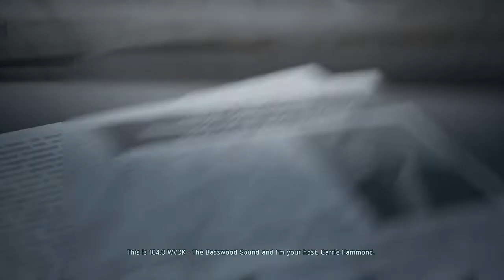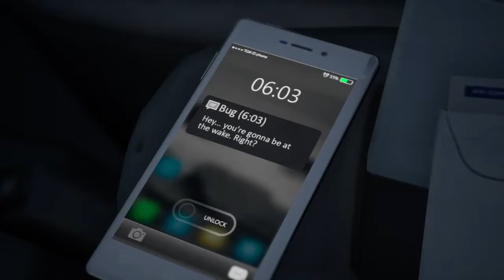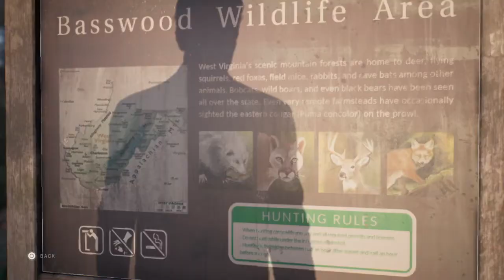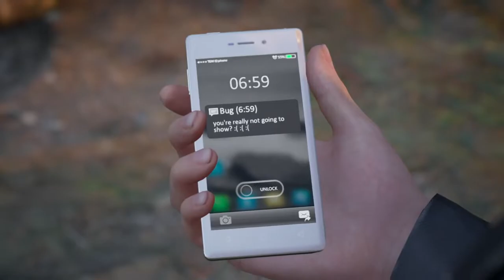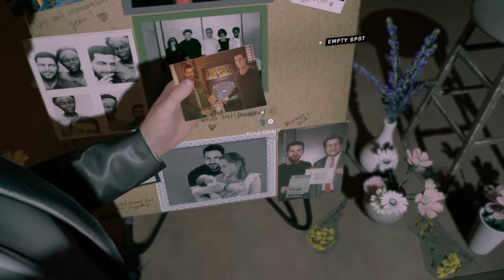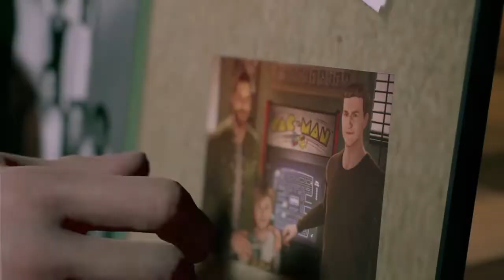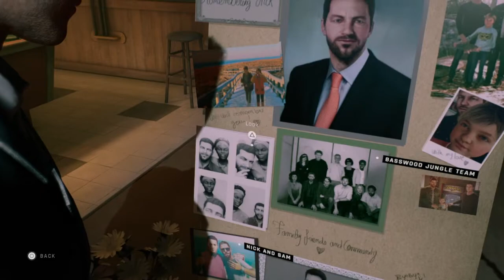TWIN MIRROR WALKTHROUGH - PART 1 - THE BEGINNING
Welcome back to the channel everyone, if this is your first time welcome!

Today we're starting a series of a less talked about game right now but one of the better ones for sure - Twin Mirror. In this episode we start to learn details of our character, Sam and why he's come back to his hometown. This game is definitely a mind bender and one of my favorites that I've played in a while. This game is made by the same team as the Life is Strange series (dontnod) so if you've played/seen those you know what to expect in this game!

Hope y'all are staying safe out there and doing well. Enjoy the video - Peace!